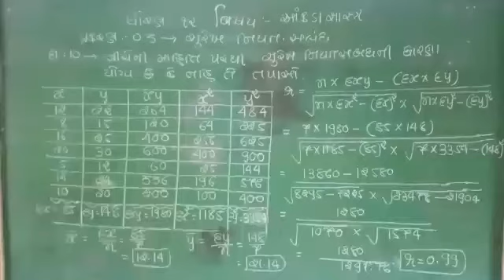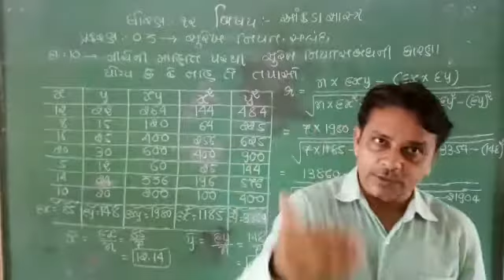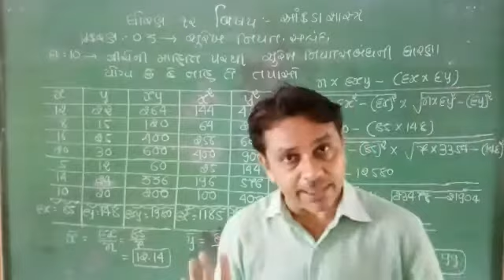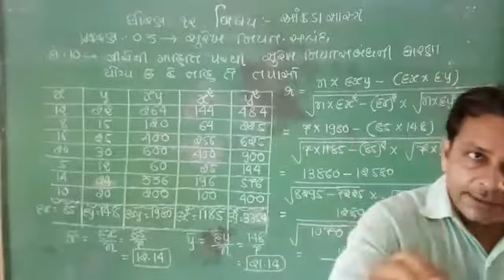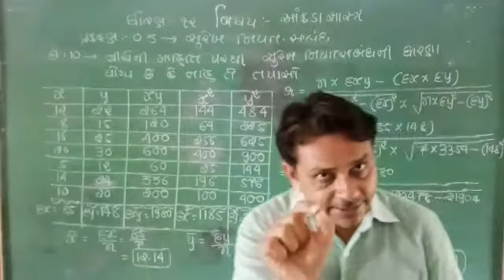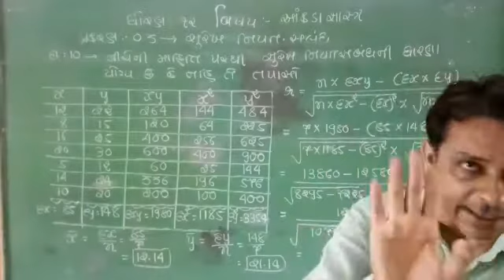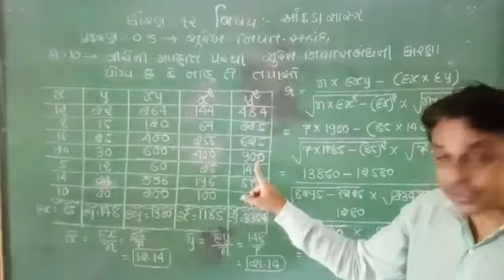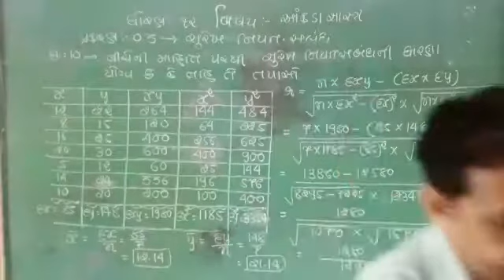Standard 12 Gujarati Medium statistics Part 1 Chapter 3 video 23